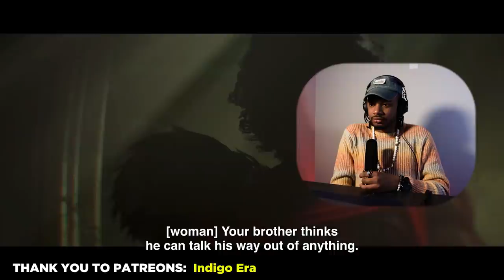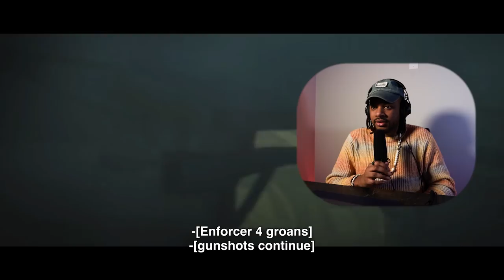FILMMAKER REACTS to Arcane Episode 8: Oil and Water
Hope you enjoy my first reaction to Arcane. :D

Early Access (2 episodes ahead!) & Full length Reactions

Original Show on Netflix: Arcane (2021)